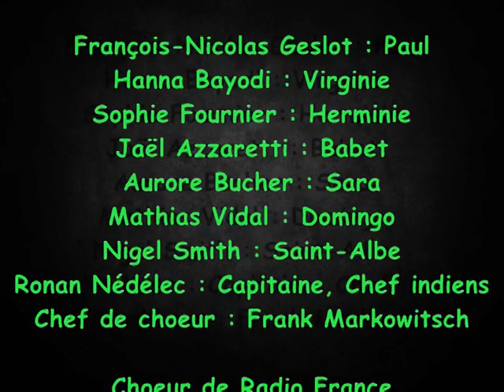Jean-François Le Sueur * Paul et Virginie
Opéra en version de concert
François-Nicolas Geslot : Paul
Hanna Bayodi : Virginie
Sophie Fournier : Herminie
Jaël Azzaretti : Babet
Aurore Bucher : Sara
Mathias Vidal : Domingo
Nigel Smith : Saint-Albe
Ronan Nédélec : Capitaine, Chef indiens
Chef de choeur : Frank Markowitsch

Choeur de Radio France
Orchestre Philharmonique de Radio France
Direction : Hervé Niquet

Salle Olivier Messiaen, Maison de Radio France à Paris, 18 novembre 2006